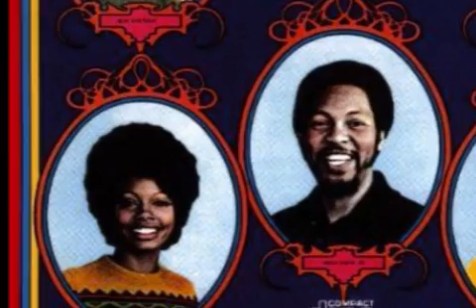THE 5TH DIMENSION - FULL ALBUM - STEREO - REMASTERED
Edição e Arte: Neilram Romcy
07/05/2014